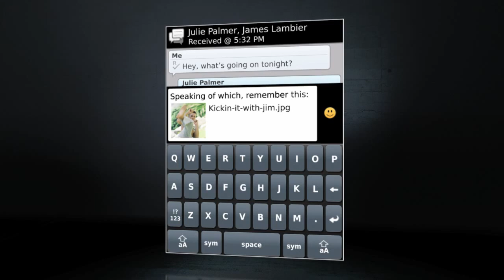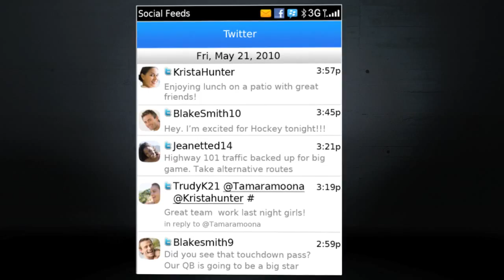BlackBerry 6 - Preview of the new BlackBerry 6 OS - BlackBerry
BlackBerry 6 software sneak peek. Previews upcoming features, including the new BlackBerry Browser and Social Feeds app.